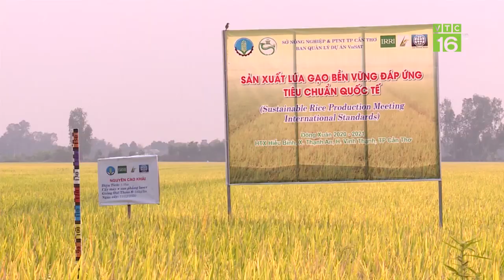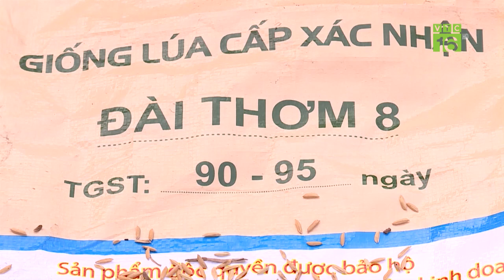Bắt 7 người Trung Quốc xuất cảnh trái phép sang Campuchia | VTC16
VTC16 | Liên quan đến hoạt động phòng chống dịch bệnh Covid-19. Mới đây, đồn biên phòng Phú Hữu, tỉnh An Giang vừa bắt giữ 2 xe taxi chở 7 đối tượng người Trung Quốc có hành vi xuất cảnh trái phép sang Campuchia.